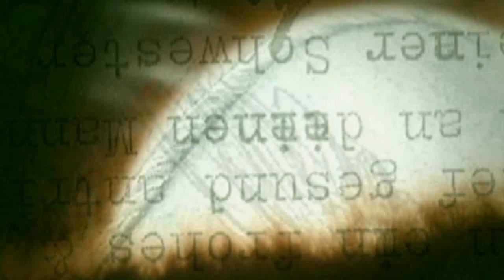XENA Warrior Princess Opening Credits BUFFY tVS Style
Hi friends!) I appreciate my new job: Xena Warrior Princess style Buffy the Vampire Slayer! I hope you enjoy!)